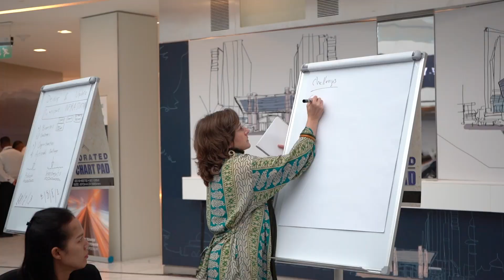Second Global Dialogue Wrap Up Video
2nd Global Dialogue under the Sharm El-sheikh Mitigation Ambition and Implementation Work Programme

In November 2021, Parties established a work programme to urgently scale up mitigation ambition and implementation in this critical decade in a manner that complements the global stocktake.

The second global dialogue under the Sharm el-Sheikh Mitigation Ambition and Implementation Work Programme (MWP). The event will address the theme of accelerating just energy transition in transport systems. Following the structure of the first global dialogue, participants will discuss opportunities and actionable solutions, as well as barriers and challenges, in the transport sector.

The event is hosted by COP28 Presidency in Abu Dhabi. Abu Dhabi Global Markets, International Renewable Energy Agency, and United Nations Conference on Trade and Development provided instrumental support in its organization.